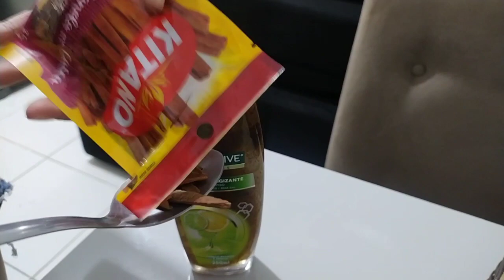SHAMPOO BOMBA CASEIRO | CRESCIMENTO, ANTI-QUEDA, E MAIS BENEFÍCIOS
Oi genteee! tudo bem com vocês? nesse vídeo fiz um shampoo bomba junto com vocês, passo a passo ❤️ Compartilha esse vídeo com as amigas, com a esposa, com a namorada, com a mãe, com todas para ver essa dica. Vou testar o shampoo e depois vou contando para vocês ❤️ uma coisa eu digo: esses ingredientes são incríveis!!! Deixa idéias de vídeos nos comentários, deixa o like para me ajudar, compartilha com os amigos(a), se inscreve no canal se não for inscrito(a), ativa o sininho de notificações para saber quando tem vídeo novo no canal. Obrigada por tudo ☺️